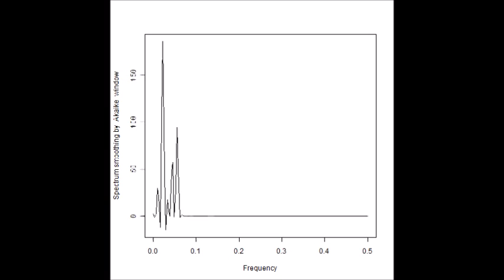スライドショー Ｍｏｎｏｉｄ（モノイドの圏）モデルを利用した超音波制御